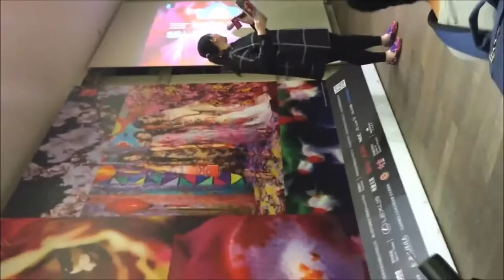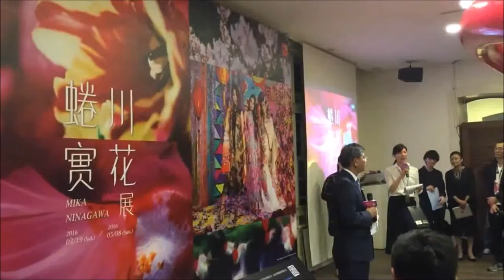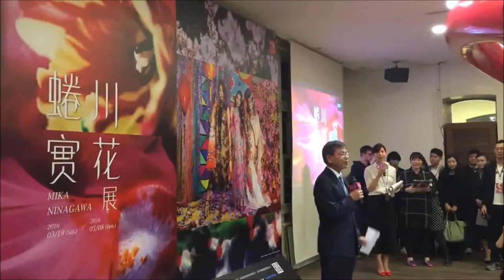[活動現場]蜷川實花展 MIKA NINAGAWA 展前記者會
原始上傳日期 :20160318
日本當代藝術名人蜷川實花來台舉辦個人近二十年來最大規模的藝術回顧展──「蜷川實花展」，今日(3/18)於展館台北當代藝術館舉辦「蜷川實花展」開展記者會，現場展出Lexus總代理和泰汽車與蜷川實花聯手打造全球獨一的 RX 350彩繪版。